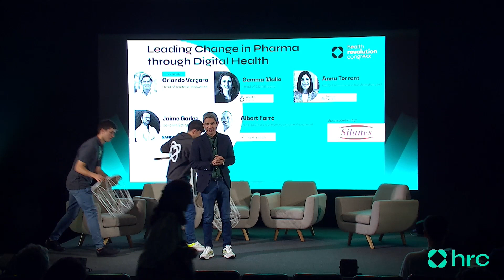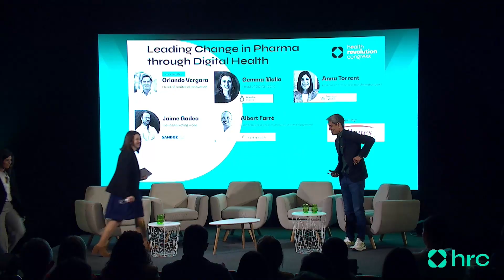Panel: Leading Change in Pharma through Digital Health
The Health Revolution Congress is the largest European Summit in Digital Health, where global startups & stakeholders joined forces in Barcelona on May 17th 2023. With more than 1500+ attendees and 60+ international speakers, the HRC was an overwhelming success.